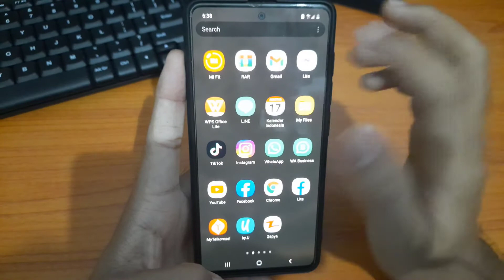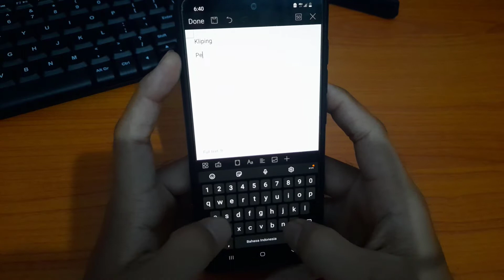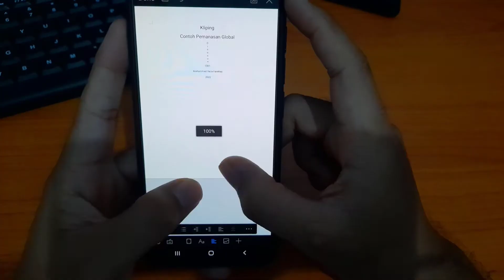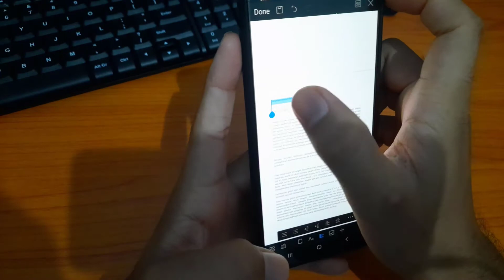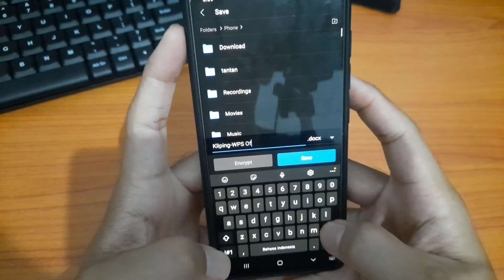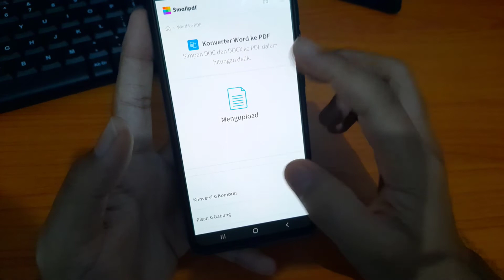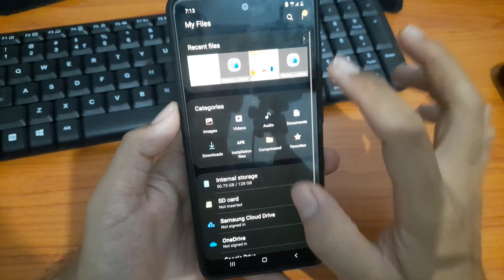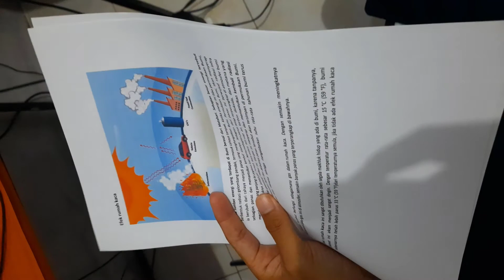Cara Membuat Kliping di HP pakai WPS Office Terbaru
Kamu bisa membuat kliping dan mencetak nya pakai handphone lho. Tentu saja dengan bantuan aplikasi pengolah kata, seperti ms word gratisan, yaitu WPS Office.